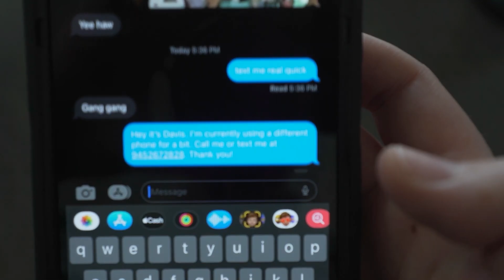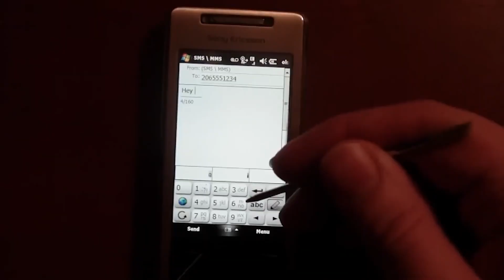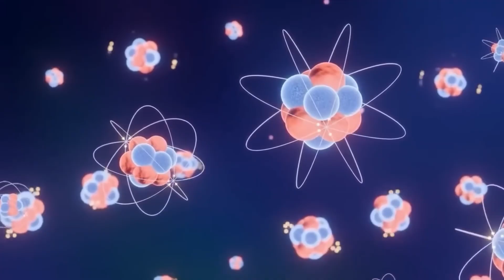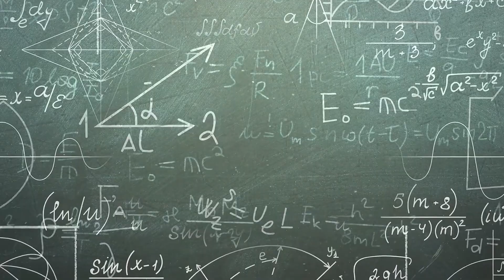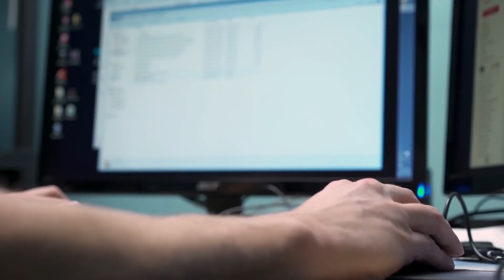The Science of Star Trek: How Fictional Dreams Became Real Technology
Star Trek isn’t just a film. It’s a mirror—reflecting how we dream of our own future.
When Star Trek debuted in 1966, humanity had not yet set foot on the Moon. But on screen, 23rd-century humans were already bending spacetime, teleporting across the galaxy, and meeting alien civilizations. Many dismissed it as fiction.